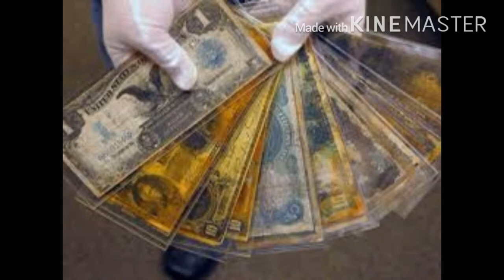Recovered items from Titanic!